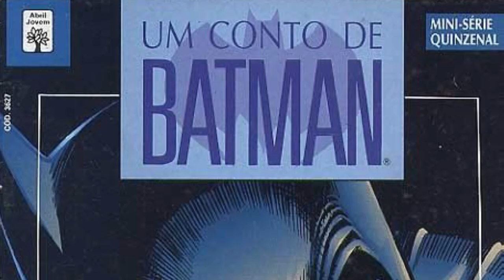Batman Arkham Origins | PoligoPocket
Faaaaaala meus fofos! Bem-vindos a mais um PoligoPocket!

E nesse programa o Schwarza comenta o novo game do Batman, o Arkham Origins.

Fonte:  GameInformer